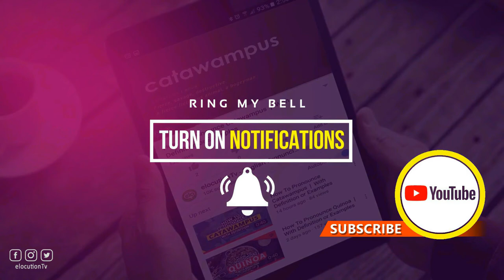How To Pronounce Albeit | With Definition or Examples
How To Pronounce / How To Say Albeit

Vocabulary Builder

1000 Most Common English Words, Most Used Words